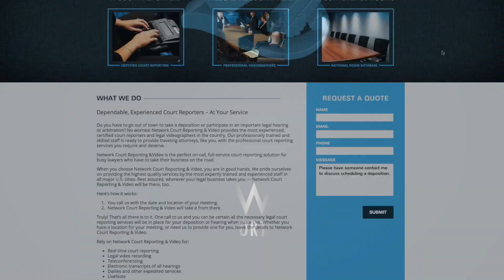Court Reporters in Brookwood, AL | Court Reporting Agencies in Alabama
Network Court Reporting has been scheduling depositions nationwide since 1999. If your case requires a deposition outside your area or in multiple cities, you can make one call to Network Court Reporting and have everything covered. Our years of experience has built a large network of certified court reporters, legal videograhers, and conference rooms that suite your needs. So give us a call today to speak with a scheduling coordinator, or go to our and book online.